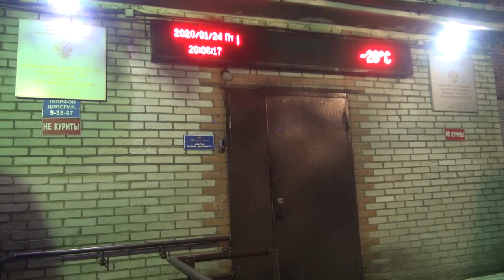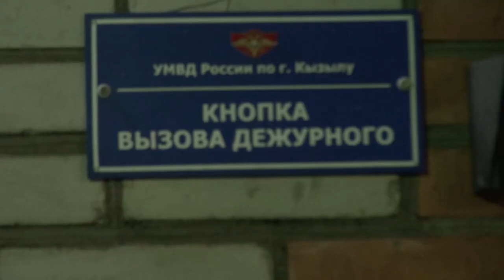Программа ПАТРУЛЬ от 29 января 2020г